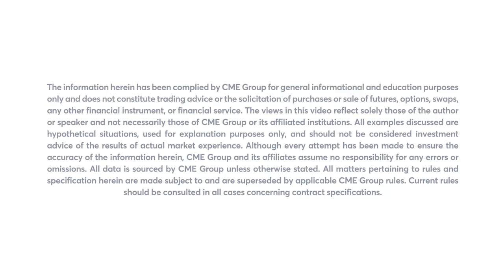June 2 Energy Commentary: Bob Iaccino